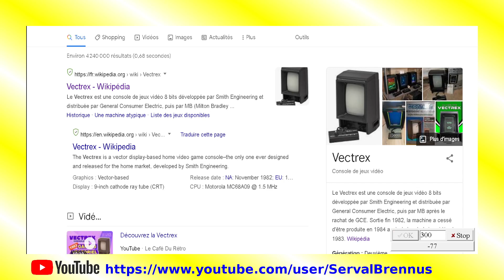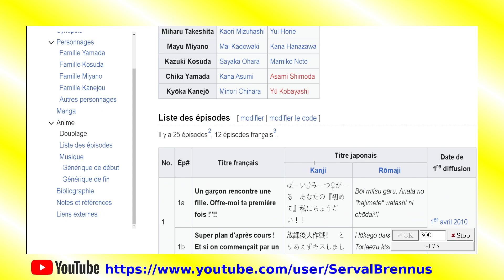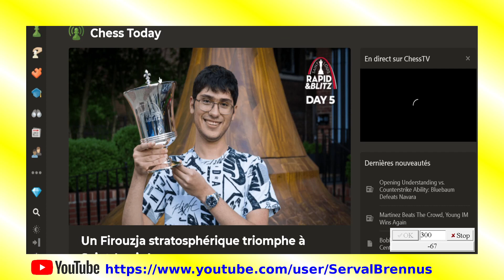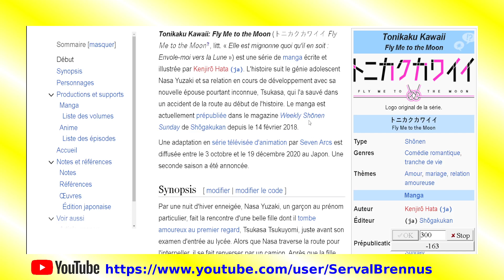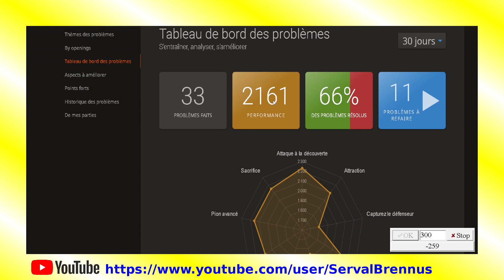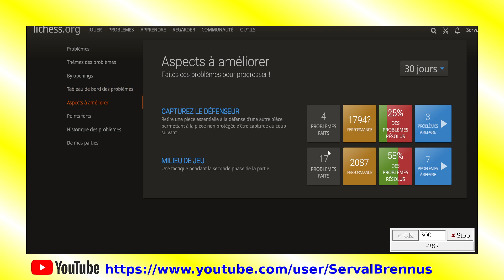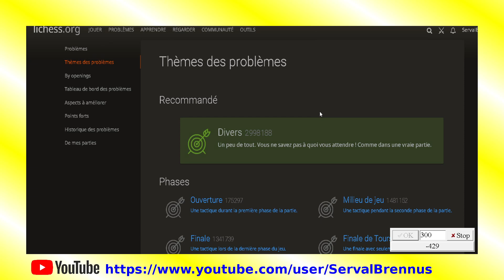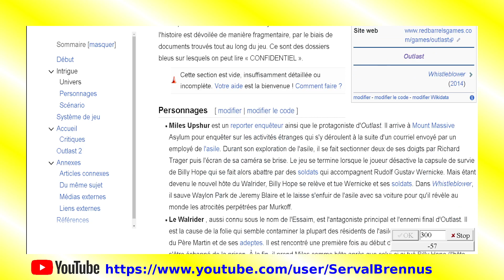Échecs (problèmes) #01.5 - Live 31-08-22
Le jeu d'échecs, ou les échecs, est un jeu de société (parfois considéré comme un sport dans certains pays du monde, dont la France) opposant deux joueurs de part et d'autre d'un tablier appelé « échiquier » composé de soixante-quatre cases, 32 claires et 32 sombres nommées les cases blanches et les cases noires.

Les joueurs jouent à tour de rôle en déplaçant l'une de leurs seize pièces (ou deux pièces en cas de roque), claires pour le camp des blancs, sombres pour le camp des noirs.

Chaque joueur possède au départ un roi, une dame, deux tours, deux fous, deux cavaliers et huit pions.

Le but du jeu est d'infliger à son adversaire un échec et mat, une situation dans laquelle le roi d'un joueur est en prise sans qu'il soit possible d'y remédier.